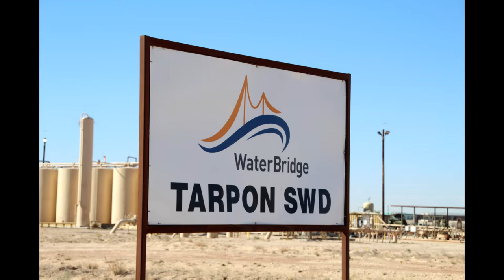WaterBridgeTarpon SWD, Reeves County, TX (March 2021)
WaterBridge
Tarpon SWD
Pecos, Reeves County, TX
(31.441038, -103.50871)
Filmed 3/29/2021